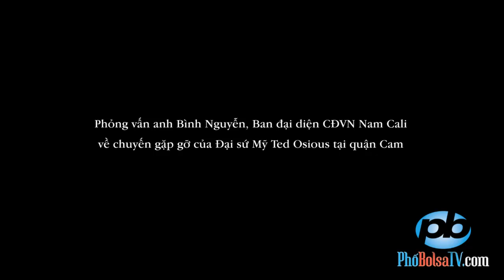Phỏng vấn anh Bình Nguyễn về chuyến thăm của ĐS Ted Osious tại quận Cam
Phỏng vấn anh Bình Nguyễn, Ban đại diện CĐVN Nam California về chuyến gặp gỡ của Đại sứ Mỹ Ted Osious tại quận Cam
Phỏng vấn anh Bình Nguyễn về chuyến thăm của Đại sứ Ted Osious tại quận Cam